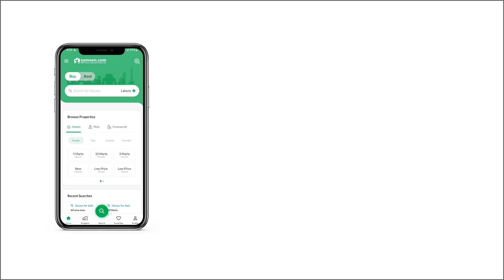5.5 MARLA FLAT FOR SALE IN G-15 ISLAMABAD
Zarkon Heights | G-15, Sector Islamabad
4 years installment plan |
CDA's Approved project

 2 Bed |type - B
 Gross Area:1233 Sq Ft